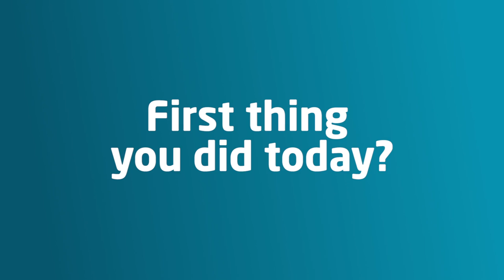MY FIRST TIME! With Future Superstar Oliver Rowland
With Nick Heidfeld injured, young British sensation Oliver Rowland is filling his not-inconsiderable shoes at this race. Find out more about the unassuming young driver as he prepares for his Formula E debut in Punta del Este.